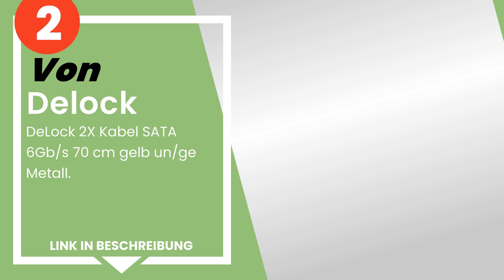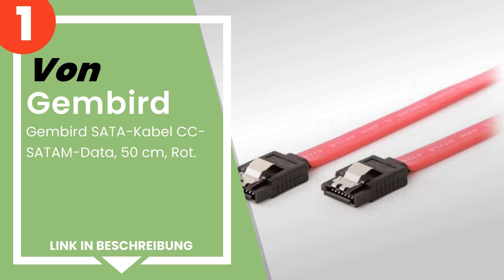Die 3 besten sata iii Kabel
✋ Hier ist die 3 besten sata iii kabel, auf dem Markt verfügbar .

 3) EWENT ew9171 0,5 m SATA III SATA III schwarz Kabel SATA – Ka...

 2) DeLock 2X Kabel SATA 6Gb/s 70 cm gelb un/ge Metall.

 1) Gembird SATA-Kabel CC-SATAM-Data, 50 cm, Rot.

Zeitstempel (Timestamps)

00:00 - Einführung
00:08 - 3) EWENT ew9171 0,5 m SATA III SATA III schwarz Kabel SATA – Ka...
00:27 - 2) DeLock 2X Kabel SATA 6Gb/s 70 cm gelb un/ge Metall.
00:56 - 1) Gembird SATA-Kabel CC-SATAM-Data, 50 cm, Rot.